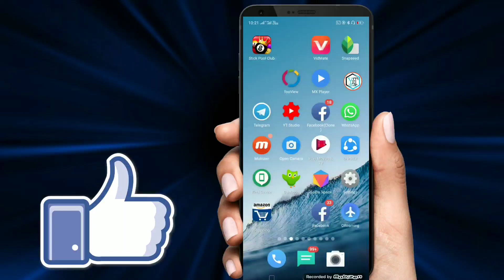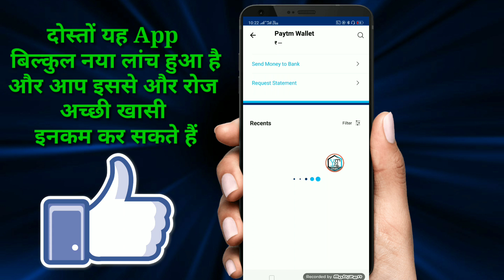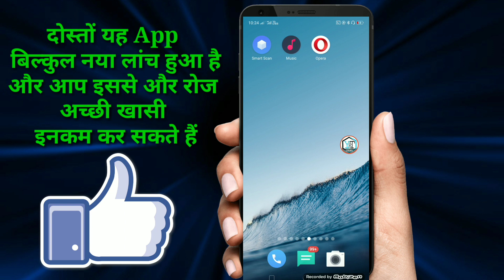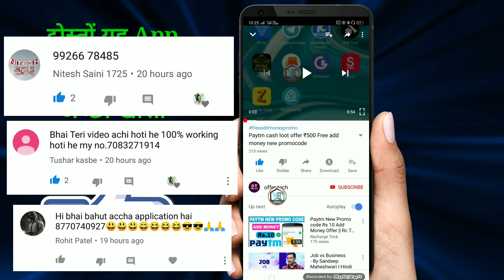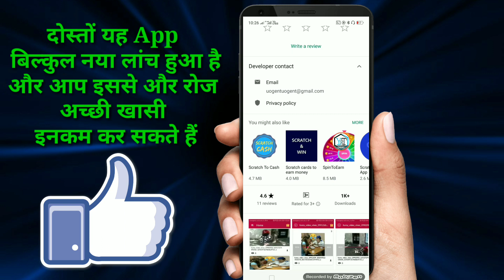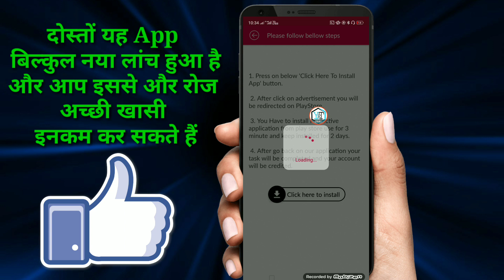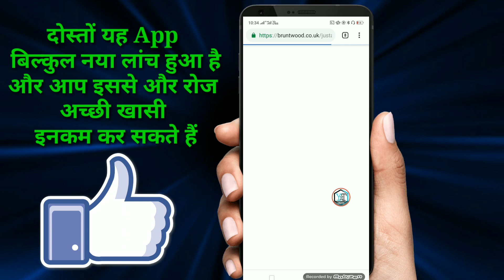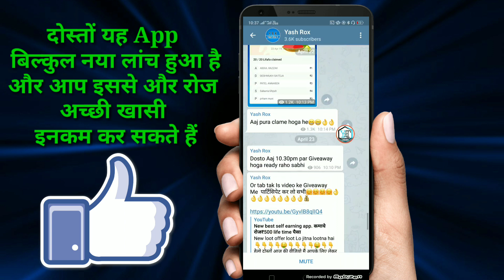New self Earning App launch Roz kamao ₹110 Ka Paytm cash